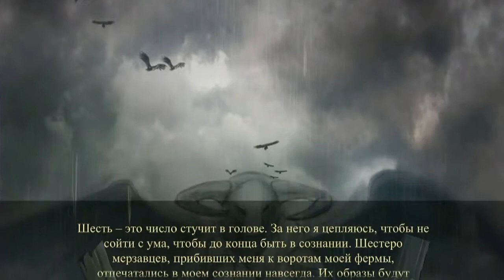Gunslinger ios and Android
Стрелок ios and Android
Gunslinger
varvar_games